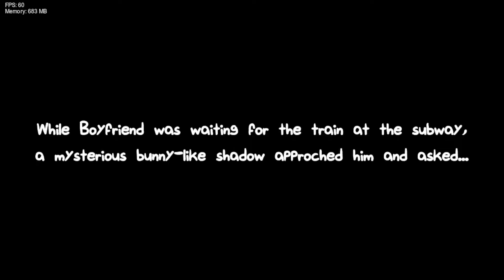My attempt at Graffiti Groovin' (Hard) (Friday Night Funkin')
That's right, we're getting OC mods BACK on the menu!

I live in the Eastern Time zone, and I have a very messed up sleep schedule. If I don't contact you back immediately, be patient! I primarily work on Psych Engine, so that would be best for me.

Outro Music - "Super Cheep Tuna's Super Slime Unicorn Rainbow Dragon Castle - Remix" - Gareth Coker